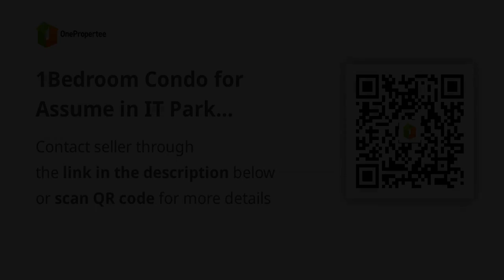1Bedroom Condo for Assume in IT Park Lahug Cebu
1Bedroom Condo for Assume in IT Park Lahug Cebu
Condominium/Apartment Type: Residential Condominium
Number of Bedrooms: 1
Number of Bathrooms: 1
Unit Size in sqm: 54.13 sqm.